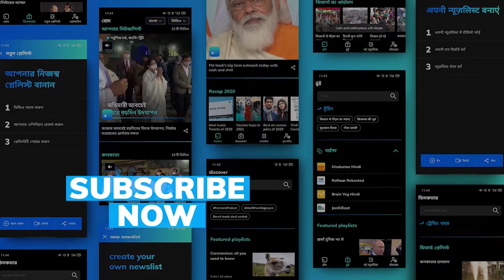Explained: Is Covid-19 helping China tighten its hold on Hong Kong?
Hong Kong, a hustling bustling hub of commercial and tourist activities bore a deserted look in the first half of March.

It was battling a fresh wave of Covid-19 induced by the omicron variant of the novel coronavirus and its chief executive Carrie Lam imposed the strict 'zero Covid' policy followed by mainland China.

The semi-autonomous city has for long resisted China's authority but the Xi Jinping govt saw the pandemic as an opportunity to consolidate its hold on Hong Kong.

Chinese workers are building make-shift hospitals in Hong Kong,the contracts for which have been handed over to a state-owned company.

Doctors and medical staff from the mainland have been sent there to treat patients.  The work of the doctors in Hong Kong has been controversial, and is allowed by the local Emergency Regulations Ordinance, since they are not normally qualified to work in Hong Kong.

Hong Kong chief executive Carrie Lam recently also announced that the authorities would be distributing a traditional Chinese medicine to households along with masks and Covid-19 testing kits.

In fact, to facilitate easy travel and transport of goods and raw material, China built a 'makeshift bridge' over the Shenzhen, the river that separates Hong Kong from the China. Metaphorically and physically extending the Chinese mainland into Hong Kong.